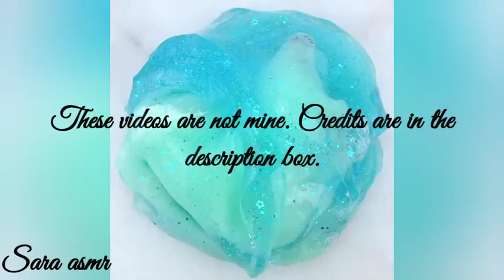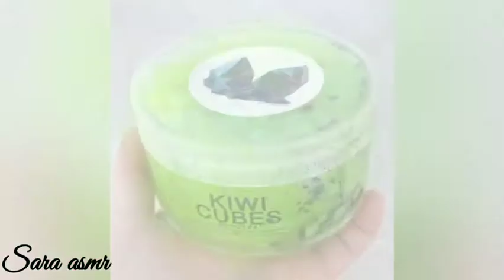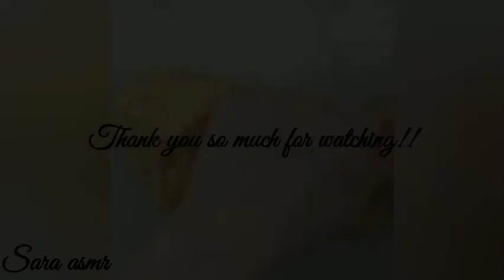satisfying slimeowy asmr!! #3 ( long asmr)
credits:
slimeowy

dont forget to answer the QOTD which is in my previously uploaded video!!